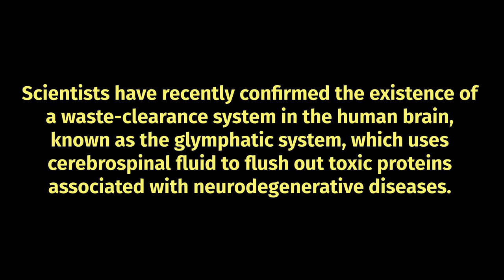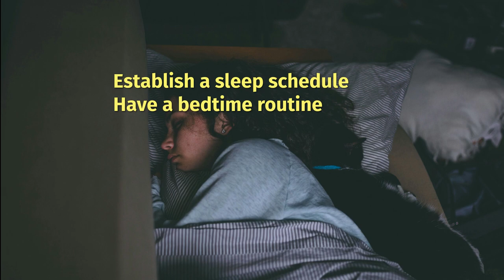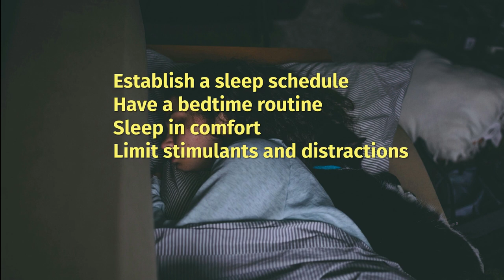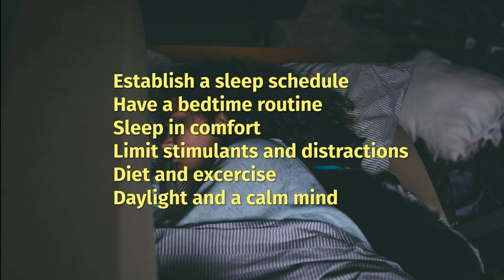Help your brain self-clean!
TDLR;  get a good night's sleep to help your brain get through it's "self maintenance" processes